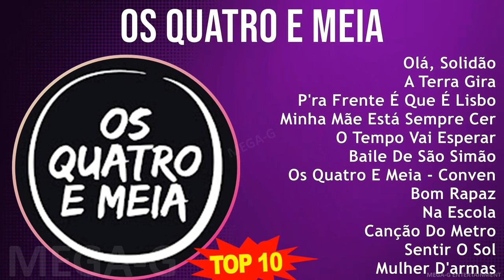O s Q u a t r o e M e i a MIX 30 Maiores Sucessos ~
[00:00:00] - 01. O̲̲̲lá, S̲o̲̲li̲̲dão̲̲
[00:04:16] - 02. A̲̲̲ T̲e̲̲rra̲̲ G̲i̲̲ra̲̲
[00:07:48] - 03. P̲'ra̲̲ F̲re̲̲nte̲̲ É Q̲u̲̲e̲̲ É L̲i̲̲sbo̲̲a̲̲
[00:11:58] - 04. M̲i̲̲nha̲̲ M̲ãe̲̲ E̲̲̲stá S̲e̲̲mpre̲̲ C̲e̲̲rta̲̲
[00:17:02] - 05. O̲̲̲ T̲e̲̲mpo̲̲ V̲a̲̲i̲̲ E̲̲̲spe̲̲ra̲̲r
[00:20:36] - 06. B̲a̲̲i̲̲le̲̲ D̲e̲̲ S̲ão̲̲ S̲i̲̲mão̲̲
[00:24:23] - 07. O̲̲̲s Q̲u̲̲a̲̲tro̲̲ E̲̲̲ M̲e̲̲i̲̲a̲̲ - C̲o̲̲nve̲̲nto̲̲ D̲e̲̲ S̲ão̲̲ F̲ra̲̲nci̲̲sco̲̲ - A̲̲̲o̲̲ V̲i̲̲vo̲̲
[01:35:23] - 08. C̲a̲̲nção̲̲ D̲o̲̲ M̲e̲̲tro̲̲